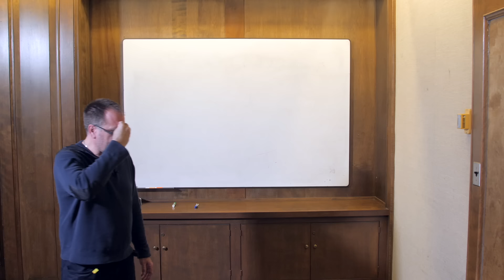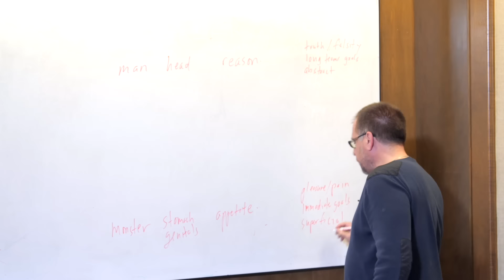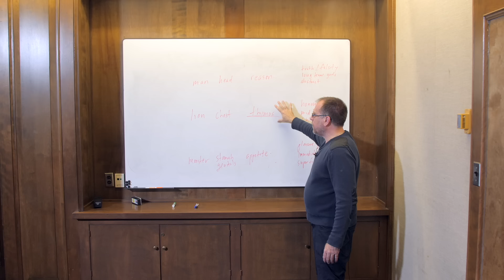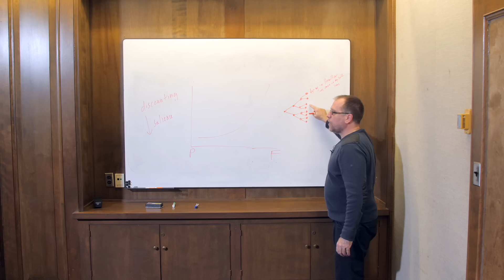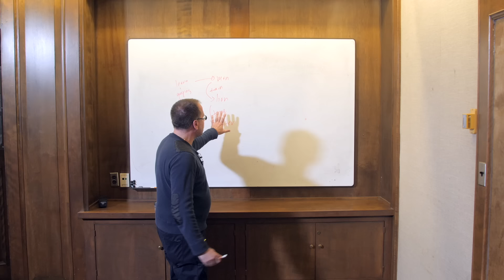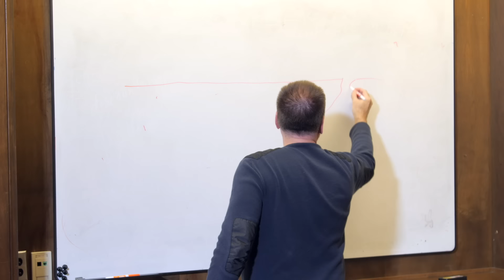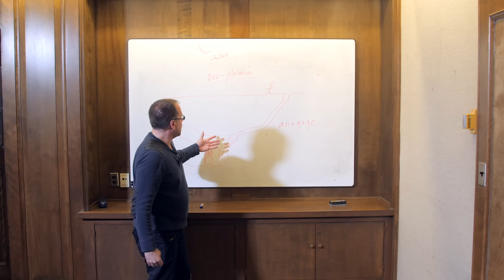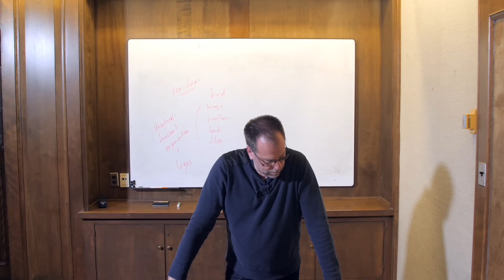Ep. 5 - Awakening from the Meaning Crisis - Plato and the Cave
Books in the Video:

•George Ainslie - Breakdown of Will
•Arthur Versluis - Platonic Mysticism: Contemplative Science, Philosophy, Literature, and Art

Fifth episode of Dr. John Vervaeke's Awakening from the Meaning Crisis.